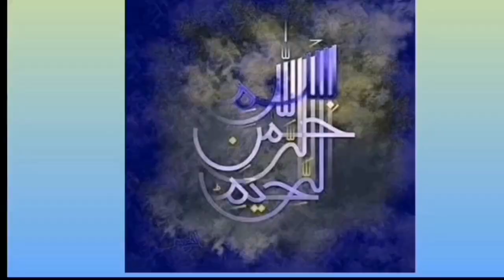How To Make Designer Neckline(Part 2) Eid Special 2024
How To Make Designer Neckline Part 2
hand embroidery detailed information in Urdu,# hand embroidery tutorial in Urdu, hand embroidery Fly stitch leaf, simple hand embroidery flower design,# blouse sleeve embroidery with silk thread, kurti embroidery, sleeve designs for kurti, latest embroidery, blueberry handworks,blueberry cretan stitch leaf, feather stitch tutorial,# hand embroidery basic stitch BlueBerry Creats